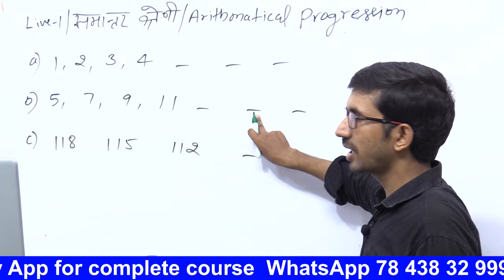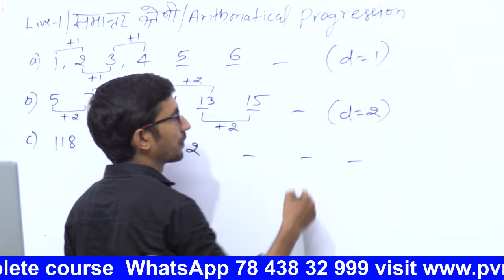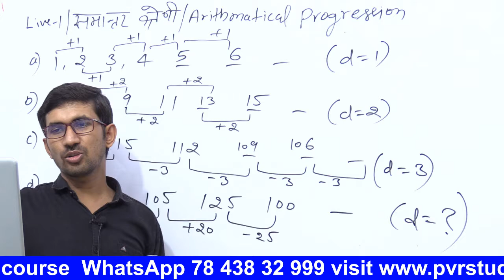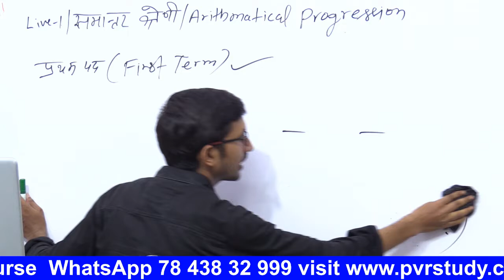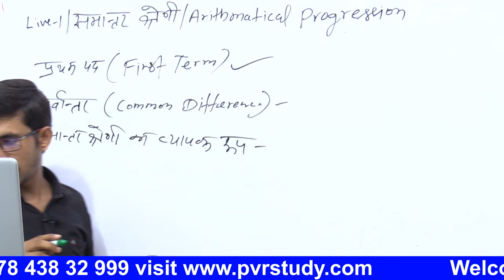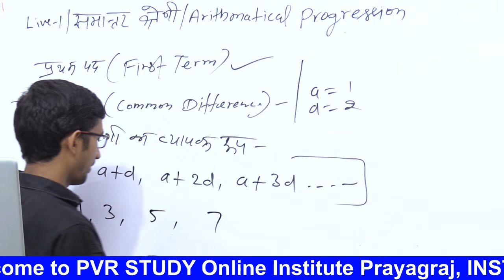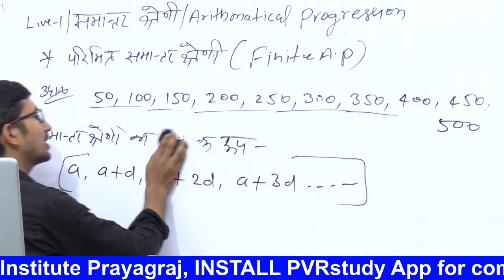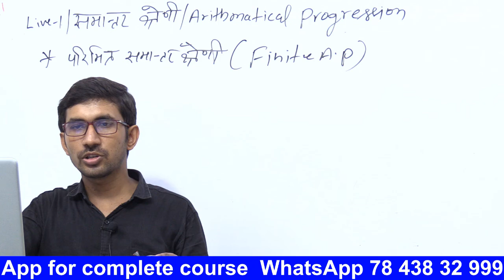Class - 10th, Ex - 5 ( Arithmatic Progression) NCERT CBSC / UPBOARD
class 10th arithmetic progression ,
class 10th arithmetic progression introduction ,
class 10th arithmetic progression exercise 5.1 ,
class 10th arithmetic progression full chapter ,
class 10th maths chapter 5 arithmetic progression,
class 10th maths chapter 5 arithmetic progression by Rajkumar sir,